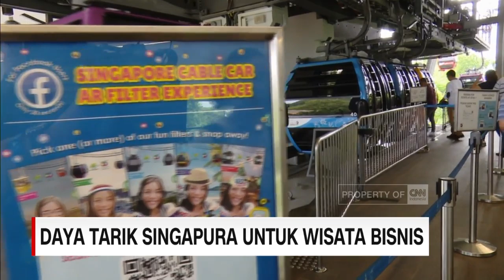Daya Tarik Singapura Untuk Wisata Bisnis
Bisnis pariwisata masa kini tidak hanya melayani wisatawan untuk bersantai, namun juga menawarkan jasa pariwisata bagi kelompok wisatawan yang ingin melakukan perjalanan dalam rangka bisnis atau team building, guna menguatkan ikatan antar rekan bisnis.

Like & Follow Facebook:
CNN Indonesia

cnnindonesiatv